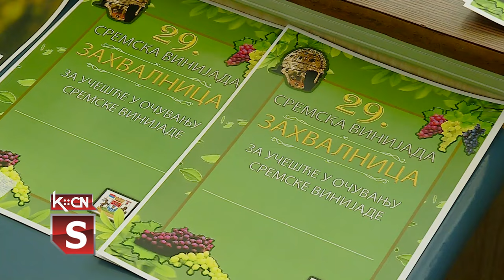Sremska vinijada u Berkasovu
Danas je u mesnoj zajednici Berkasovo, povodom Svetog Trifuna zaštitnika vinogradara i vinara, održana 29. Sremska vinijada. I ove godine manifestacija je izuzetno skromna, što znači da je održano samo ocenjivanje vina u tri kategorije, belo, crveno i roze. Stručni žiri u sastavu Slobodan Šaponja i Vedran Pjevac, ocenio je sve uzorke i proglasio pobednike vinijade.